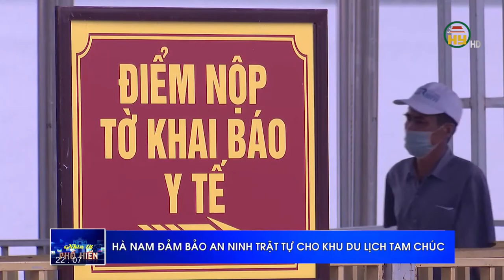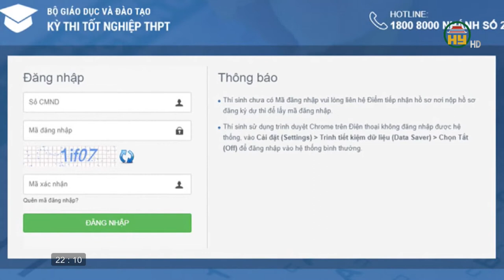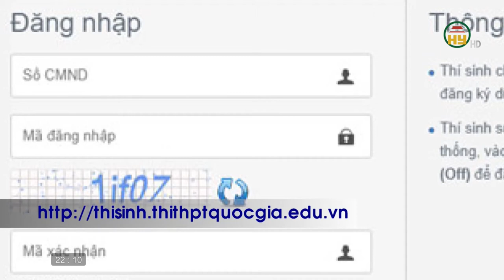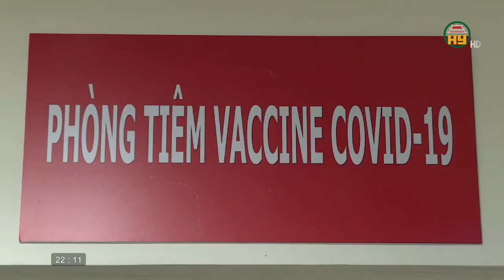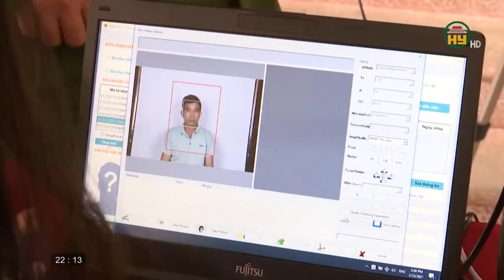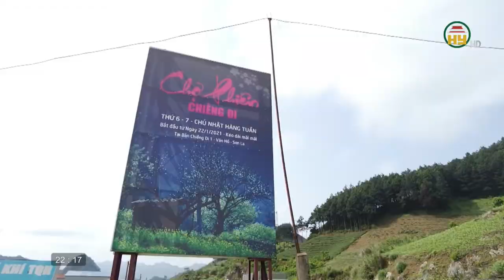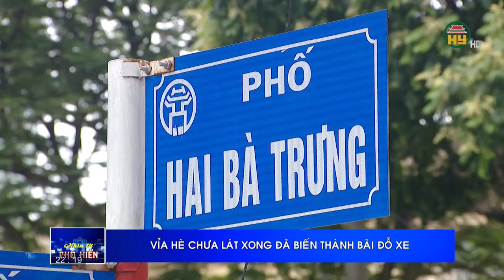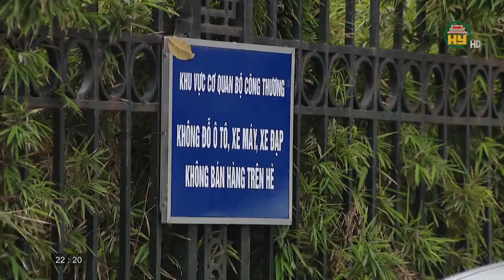Nhìn từ Phố Hiến thứ 4 ngày 21/4/2021